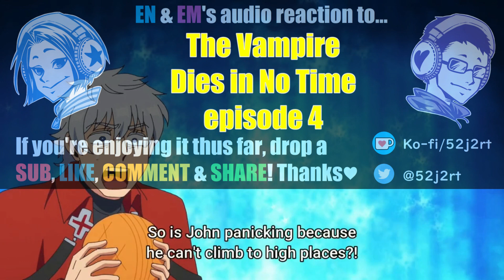【The Vampire Dies in No Time】1x4 "The Man's Name is Handa" Reaction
A radio/podcast style anime reaction★ It could be fun ( ͡° ͜ʖ ͡°)

🟢 ⇒ On Going
🔴 ⇒ Completed
🔵 ⇒ Miscellaneous